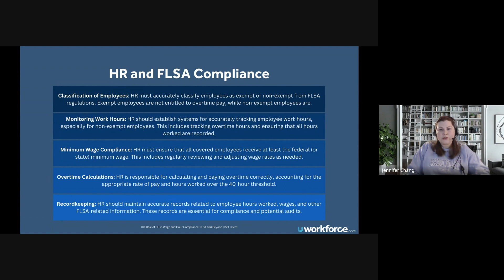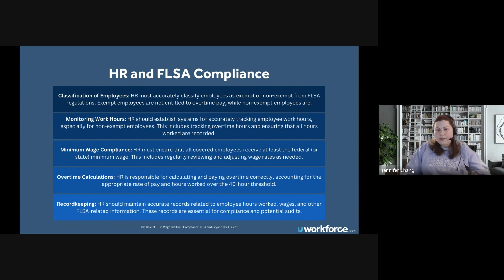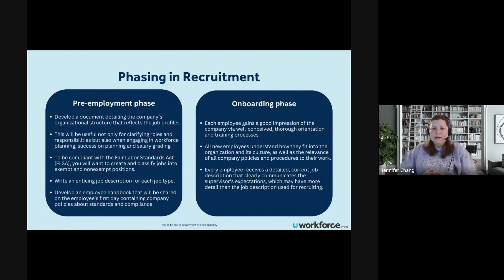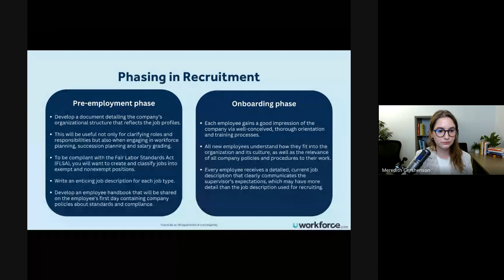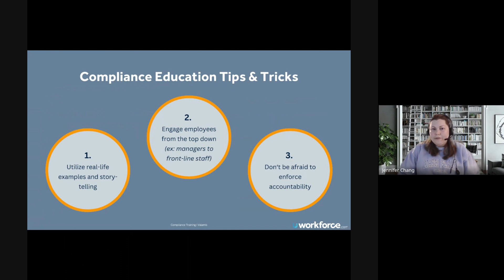How to Stay Compliant When You're an HR Department of One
An HR department is responsible for recruiting, performance reviews, retention, engagement, company culture, and most importantly, compliance. For those who are manning a company as the sole HR manager, this is an incredibly daunting task. From deciphering the nuances of wage and hour laws, to mastering the art of recruiting in a tight labor market, and to using your employees as a resource rather than a burden, this webinar aims to empower HR with actionable strategies to keep your organization compliant with little groundwork to begin with.

Jennifer Chang of SHRM is joining us on this webinar to discuss solutions to orchestrating strong compliance protocols and processes for HR managers who are a team of one.

AGENDA

✓ Where to start when it comes to understanding and applying Wage & Hour regulations according to the Department of Labor.

✓ How to unburden yourself from the sheer volume of record-keeping, evaluations, and documentation surrounding the recruitment process.

✓ How to develop and implement training programs to ensure that employees understand and follow relevant regulations.

👉 For even more fantastic content, info, and workforce management insights, check out